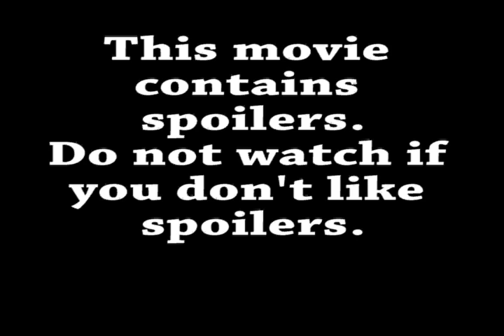Far Cry 2 - Jackal Meetings [SPOILERS]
And the description might too, if you read between the lines.

Meeting #1 - Hotel Pala
The Jackal himself welcomes you once you arrive at the hotel...

Meeting #2 - Desert
You're lucky that The Jackal found you in the desert after what seemed an almost certain death...

Meeting #3 - Sediko
The peace agreement is not what you expected, and a special surprise waits for you...

Meeting #4 - Prison
It's time for an uprising, time to fight the disease.

Meeting #5 - Border
Lets get it done, make sure the refugees escape safely and block the soldiers.